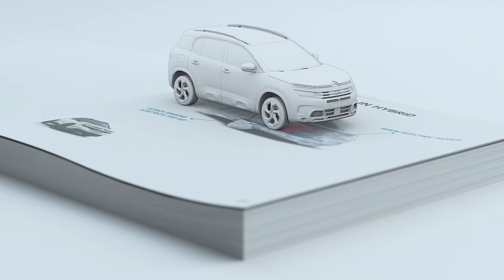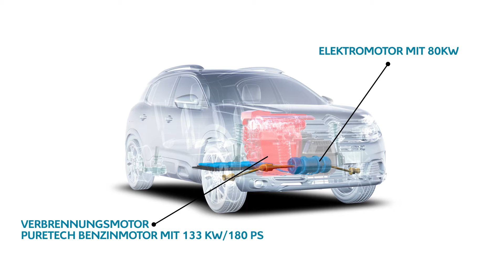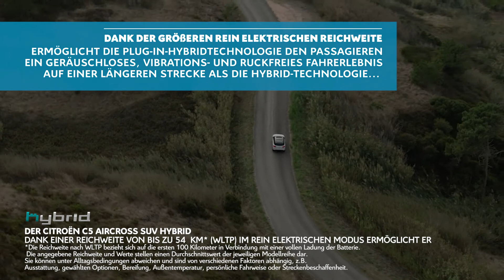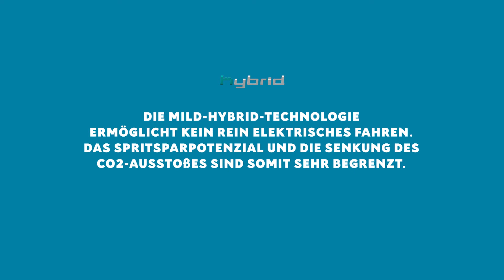Citroën C5 Aircross Hybrid - Vorteile eines Plug-In Hybrids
Die Vorteile des Plug-In Hybrids:

- Verbindung eines effizienten Verbrennungsmotors der neuesten Generation und eines Elektromotors mit 80 kW.
- Im vollelektrischen Modus: Bis zu 54 km Reichweite. Eine Entfernung, die für die überwiegende Mehrzahl der Alltagsfahrten ausreichend ist.
- Durch die Möglichkeit der rein elektrischen Nutzung im Alltag ergibt sich eine spürbare Senkung der CO2-Emissionen und des durchschnittlichen Kraftstoffverbrauchs.
- Dank der Plug-In-Hybrid-Technologie bietet der Citroën C5 Aircross Hybrid eine praktische Vielseitigkeit - 100% elektrisches Fahren im Alltag und zusätzlich werden längere Strecken mit dem Verbrennungsmotor ermöglicht.